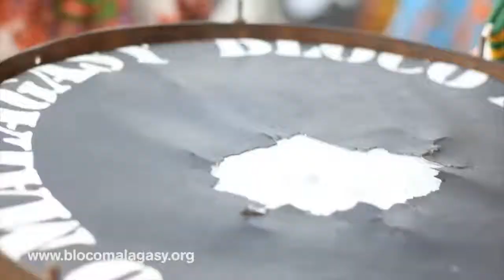La Bloco Malagasy regarde vers le Brésil